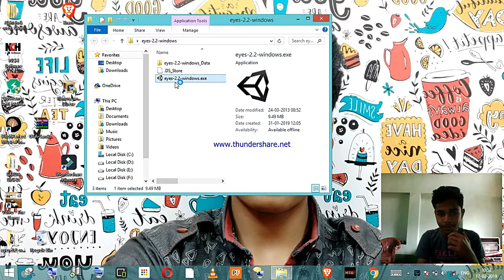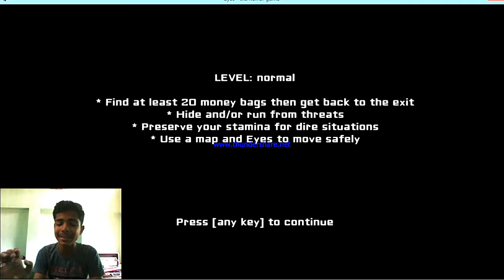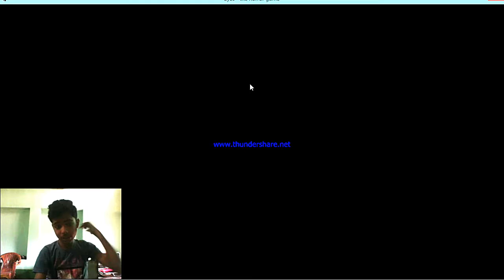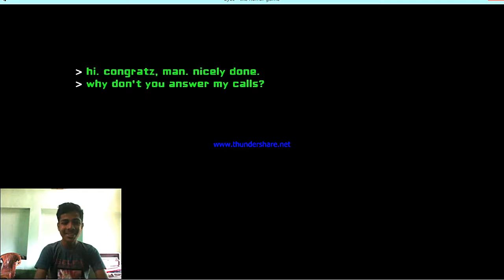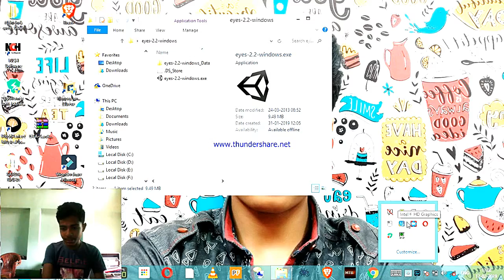EYES_THE_HORROR_GAME I NAILED IT || SHUBHAM ROY || VLOG IT NOW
IN SIMPLE WORDS AAJ HUM US CHUDAIL KI KHATIYA KHADI KAR DENGE...